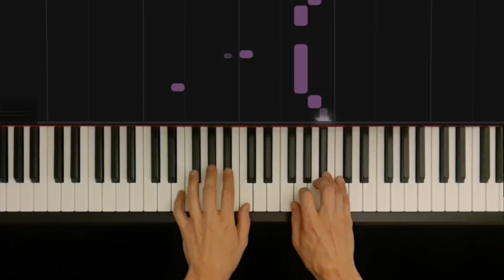Alfred's Basic Piano - All Time Favorites Vol 1 - Clementine (Synthesia Piano Tutorial)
Book : Alfred's Basic Piano - All-Time Favorites - Vol 1
Song : Clementine , pg 50
Piano : Tom D'haeyer

Dank je wel voor de view! :-)